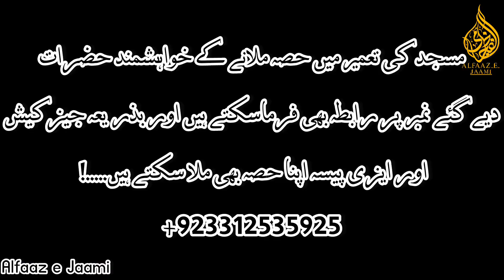Wellcome back | 8 Maah bad wapsi | Molana Ilyas Qadri ka wazifa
8 مہینے کی طویل رخصت کے بعد پھر سے آپ احباب کی خدمت میں حاضر ہوئے ہیں
اس دوران کہاں اور کیا مصروفیات رہیں؟ آئندہ کے لئے کیا لائحہ عمل ہے؟ جانیں اس ویڈیو میں. !